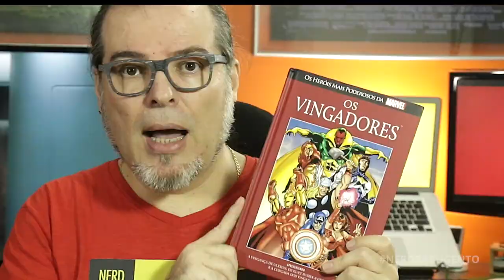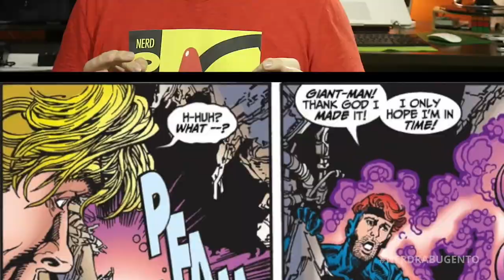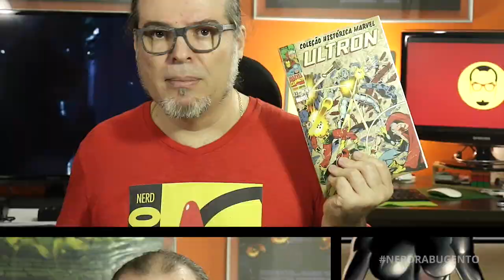Ultron Sem Limites - Quadrinhos - NERD RABUGENTO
Especial Nerd Rabugento: A Era de Ultron PARTE 03 - O Nerd Rabugento explica a ULTRON SEM LIMITES nos quadrinhos. Confira e aprenda!

Você pode ser patrão do Nerd Rabugento com qualquer valor, clique neste

Falta pouco para estrear Os Vingadores: A Era de Ultron, e este é o terceiro vídeo de um especial do Nerd Rabugento feito para explicar para os fãs dos Vingadores no cinema, aqueles que não lêem quadrinhos, as referências de quem é o Ultron dos quadrinhos.

Como eu expliquei no vídeo anterior, eu acredito que o arco de histórias em quadrinhos A Era de Ultron não vai ser aproveitado no universo cinematográfico. Nada além do nome.

Eu descobri que o arco de histórias em quadinhos mais semelhante ao que que vimos nos traileres de Os Vingadores é Ultron Unlimited, no Brasil Ultron Sem Limites, escrita por Kurt Busiek e desenhada por George Perez, que foi publicada nos EUA em 1999, na revista Avengers Vol 3 #19 até #22.

Aqui no Brasil esse arco foi publicado recentemente pela editora Salvat. É o primeiro número de uma das coleção deles, que já foi recolhido das bancas e me deu um trabalhão encontrar.

Capítulo 1. A Feiticeira Escarlate se separou do Visão e está namorando com o Magnum. O que é muito louco, pois, como eu expliquei no primeiro vídeo, o Visão nasceu de uma mistura do androinde Tocha Humana com os padrões mentais de Simon Williams, o Magnum.

A Feiticeira Escarlate tem problemas.

Ai os Vingadores enfrentam um grupo de terroristas, a imprensa surge após o incidente com perguntas absurdas, como se a hostilidade do Thor tem a ver com fanatismo religioso, ou se uma espada flamejante causa problemas ambientais, conspiração mutante, blah blah blah.

Enquanto eles sofrem com a imprensa, Ultron os observa. E alguém observa Ultron.

Meus patrôes:

Pedro Junior
Pedro Lima
Leonardo dos Santos
Eduardo Gurgel
Ricardo Silvério
Fernando Moreira
Alex Zava
Lincoln Sette
NossoCast
Leonardo Jacobsem
Rafael Aureliano
Leandro
Felipe Stoker